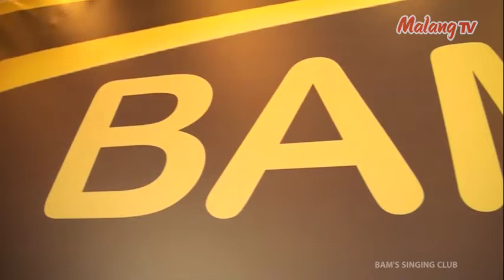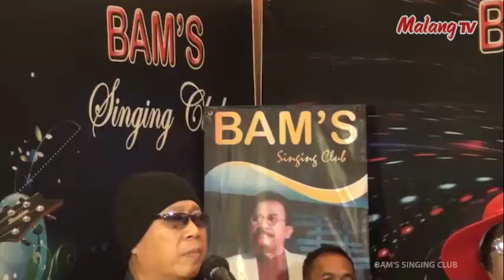[ BINTANG MALANG RAYA ] Desember - Grace Feat. Wempy (COVER)